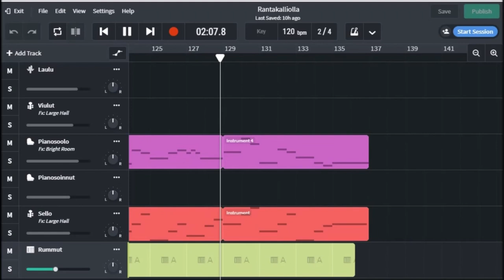Rantakalliolla - Violet Aura (säv. & san. & sov. Jouni Satopää)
JS.57 (2020)

Tuotokseni Rockway Oy:n biisinkirjoituksen alkeiskurssilta Bandlab-ohjelmalla ja UTAU-laulusyntetisaattorilla toteutettuna käyttäen Violet Auran äänipankkia. Sanat:

1. Rantaa kuljen vaan, syksyn lehdet peittää maan
Muistan kesän vain, täällä kanssas olla sain
Puut punertuu, kasvos lampeen heijastuu
Näemme uudestaan, talven jälkeen kohdataan

Silloin kasvot auringon, hymys hehkuva taas on
Lämpö rantakallion, allamme vain on

2. Ranta jää nyt taa, syksyn lehdet lentää saa
Sade piiskaa kallioon, mutta onnellinen oon
Lampi jäätyy hetkeks vain, kesä säilyy muistoissain
Kevät saapuu pian taas, silloin kukkia on maas